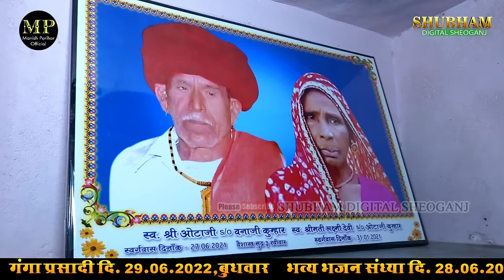मनीष परिहार के ईश भजन में ऐसा डांस आपने कभी नहीं देखा होगा / Manish Parihar / Ramdev Baba New Bhajan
Manish Parihar
        Official
Mo.9649145719